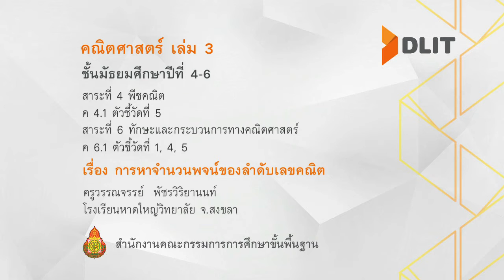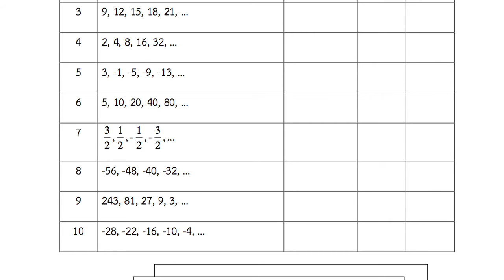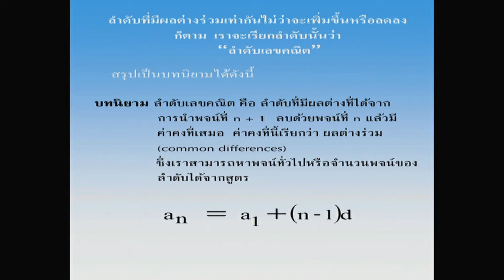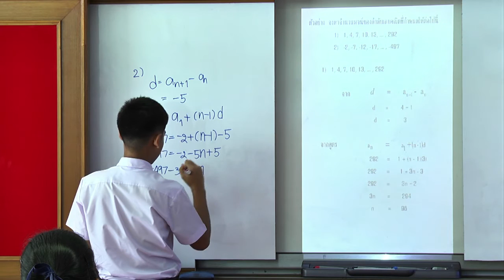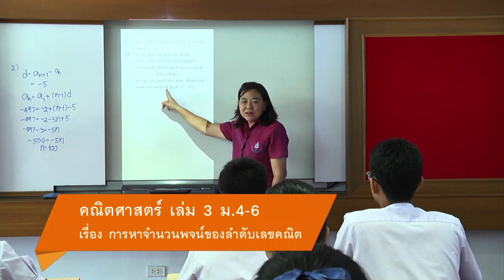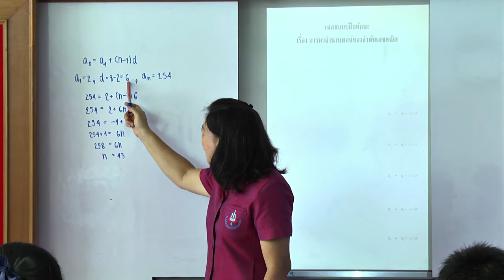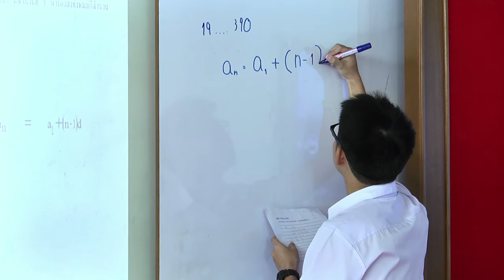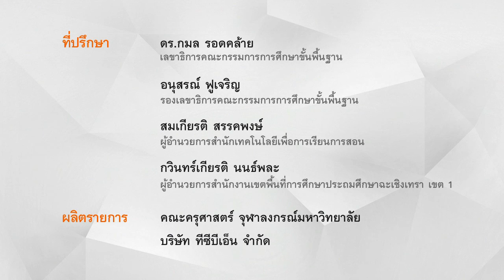คณิตศาสตร์ ม. 4-6 เล่ม 3 การหาจำนวนพจน์ของลำดับเลขคณิต ครูวรรณจรรย์ พัชรวิริยานนท์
"คณิตศาสตร์ เล่ม 3
สาระที่ 4 พีชคณิต
ค 4.1 ตัวชี้วัดที่ 5
สาระที่ 6 ทักษะและกระบวนการทางคณิตศาสตร์
ค 6.1 ตัวชี้วัดที่ 1, 4, 5
เรื่อง การหาจำนวนพจน์ของลำดับเลขคณิต
ครูวรรณจรรย์  พัชรวิริยานนท์
โรงเรียนหาดใหญ่วิทยาลัย จ.สงขลา"